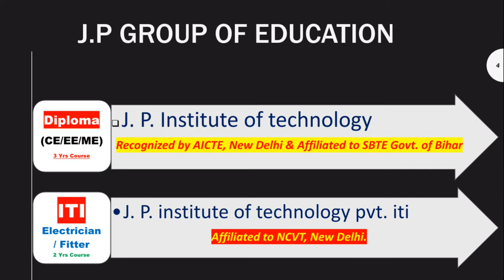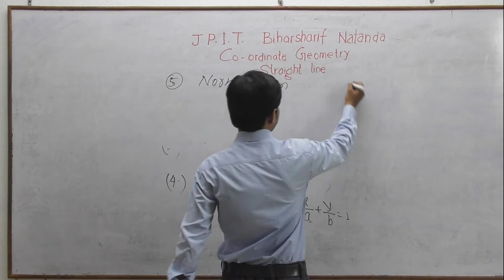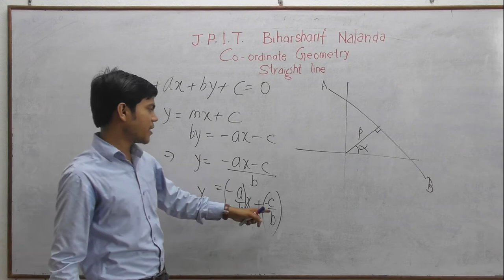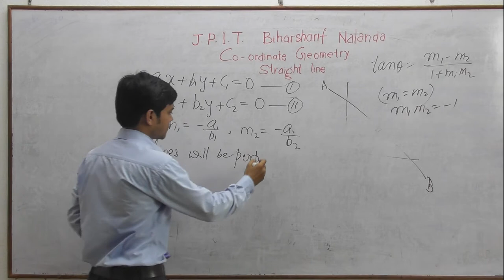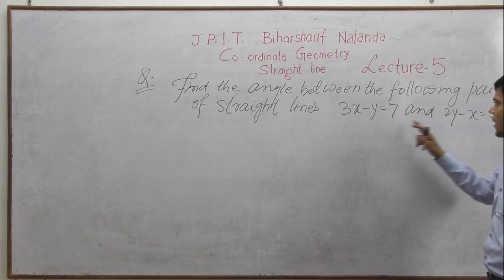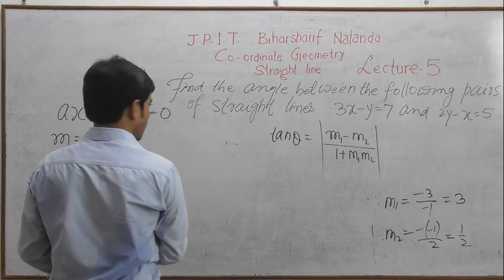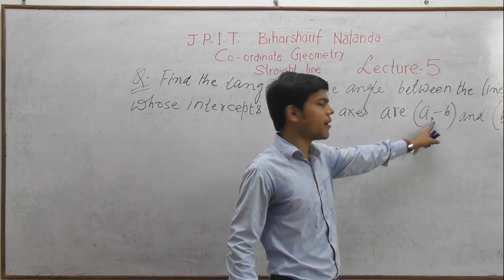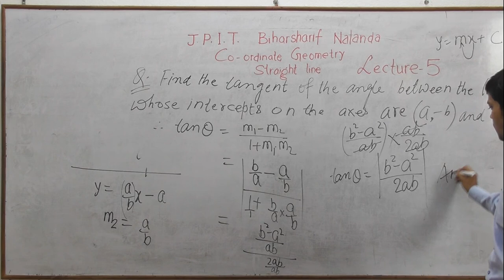Co-ordinate Geometry lecture 6